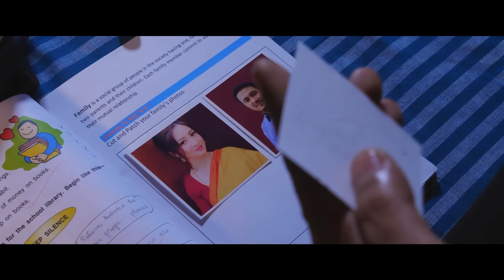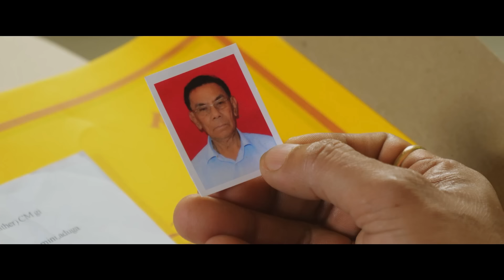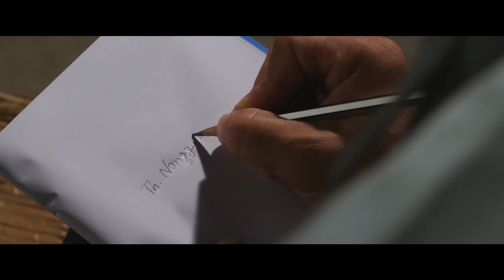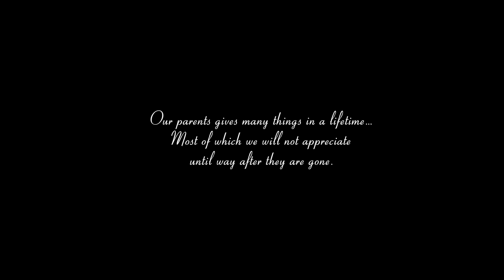LAIREMBI _ (2nd Half) : GOKUL, SOMA, DENNY, DEVITA, ETHOI, KANGJAMBA ETC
CAST: GOKUL, SOMA, DENNY, DEVITA, ETHOI, KANGJAMBA, RATAN LAI, EDHOU, MODHUBALA, LALITABI, SANAJAOBA, AMARJIT, RANJIT LAIKHURAM, RATAN etc
DOP: RADHAMOHON
VOCALS: ARBIN & PUSHPARANI
LYRICS: SATERJIT THIYAM
CHOREOGRAPHER: BABYCHA SALAM
MAKE-UP: POISON
COSTUME: NANAO KHURAI & PANDUMBA
LIGHT: BUNGO LIGHT
TROLLY: NONGDREN & DEMBA
EDITOR: YOIMAYAI MONGSABA
STORY, SCREENPLAY, DIRECTION  & PRODUCED BY SUDHIR KANGJAM